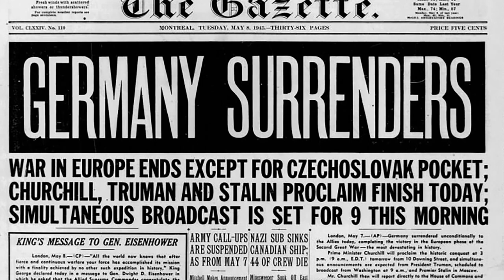The Sinking of the Wilhelm Gustloff (Short Documentary) | 9000 Lost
Join me as we learn about the most catastrophic naval disaster ever recorded. The history and sinking of the Wilhelm Gustloff.